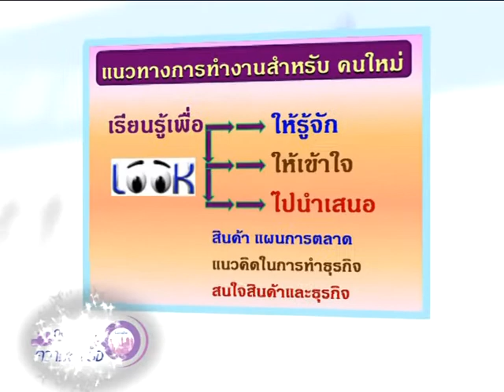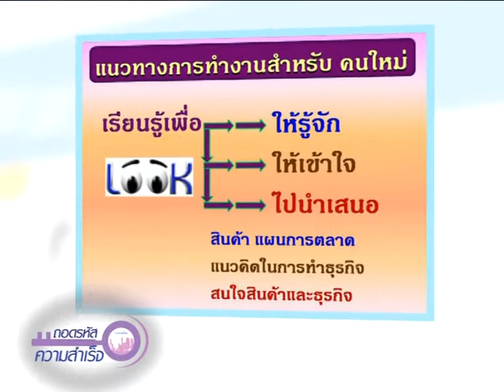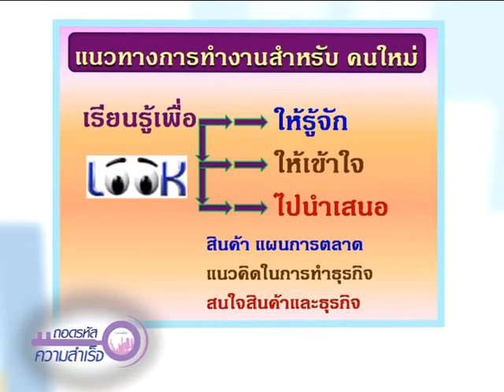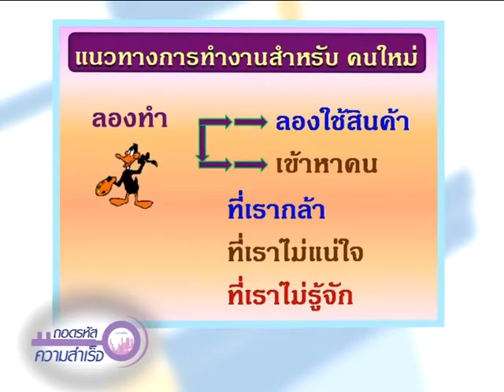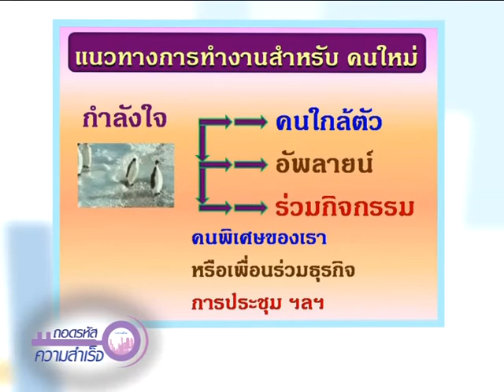ThodRaHat 082/3 แนวทางการทำธุรกิจเครือข่ายในปี 2014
แนวทางการทำธุรกิจเครือข่ายในปี 2014 โดย อ.สุรศักดิ์  ศิวะนาวินทร์